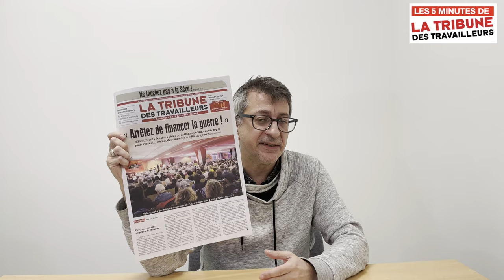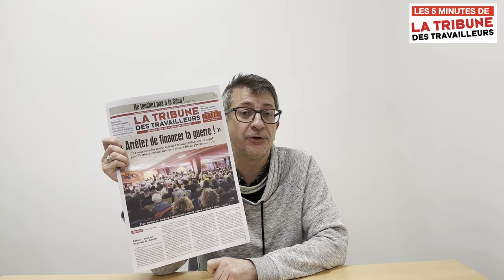"Arrêtez de financer la guerre !" 224 militants des deux côtés de l'Atlantique lancent un appel